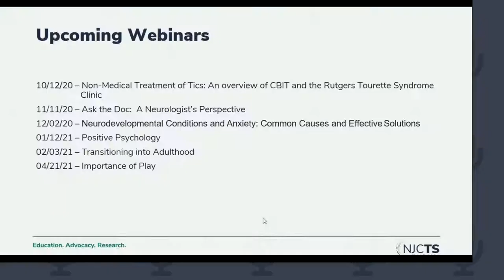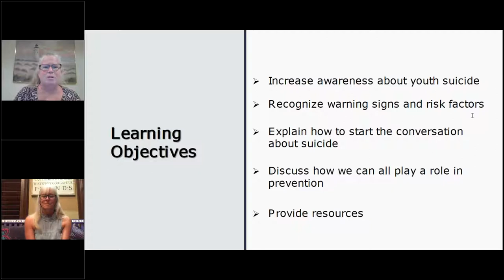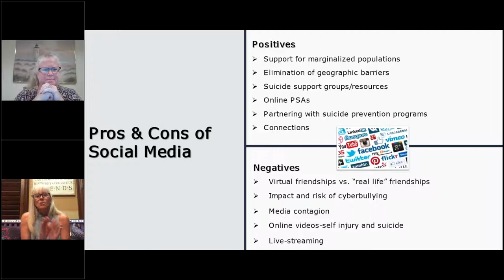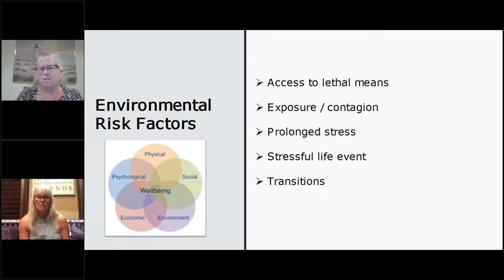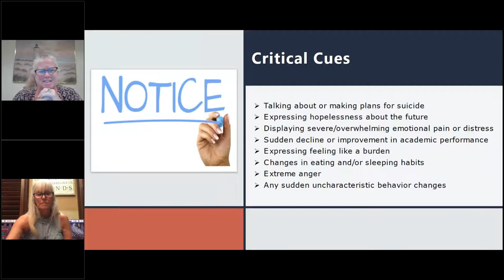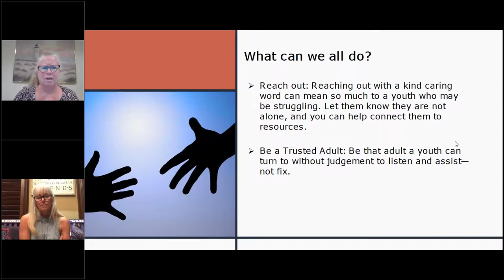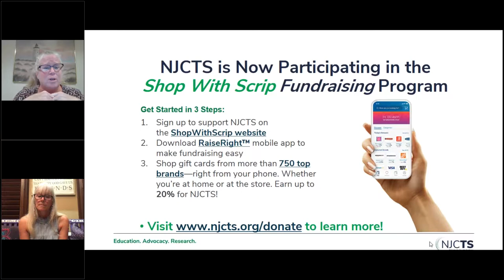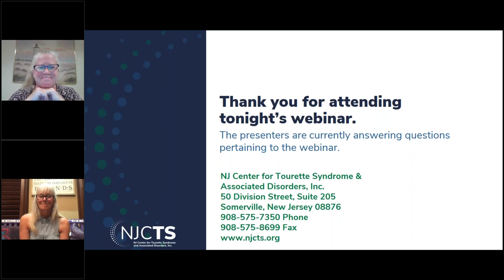Wednesday Webinar: Youth Suicide - Starting the Conversation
Presented by Maureen Brogan and Wendy Sefcik

This presentation will provide an overview of the scope of youth suicide, who may be at risk and what we can all do to prevent our youth from dying by suicide. It will be an open and honest conversation about the second leading cause of death for youth. Participants will leave with a better understanding of what to look for and how to have open and honest conversations about a very important topic that impacts many. Maureen Brogan Coordinator for the NJ Traumatic Loss Coalition and Wendy Sefcik, Chair of the NJ Youth Suicide Prevention Advisory Council will be the presenters.